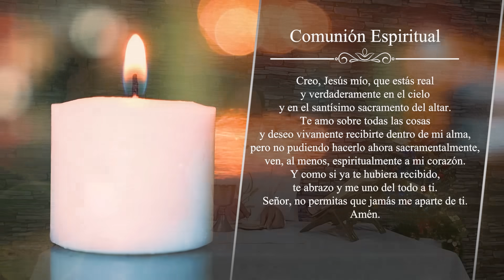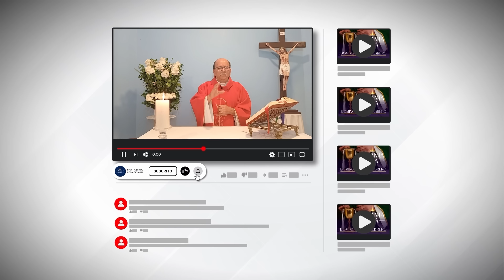MISA DE HOY, Lunes 1 De Enero De 2024, Padre Hernán Pinilla - Cosmovision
Cosmovision te invita a compartir con nosotros la Santa Misa de hoy Lunes 1 De Diciembre De 2024.

MISA DE HOY, Lunes 1 De Enero De 2024 - Cosmovision